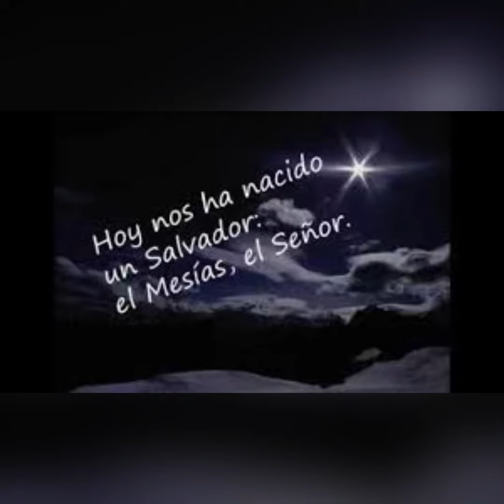Evangelio de noche buena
Hoy os ha nacido un salvador